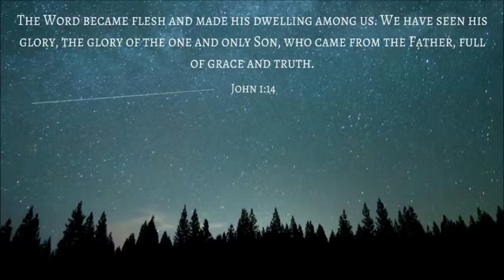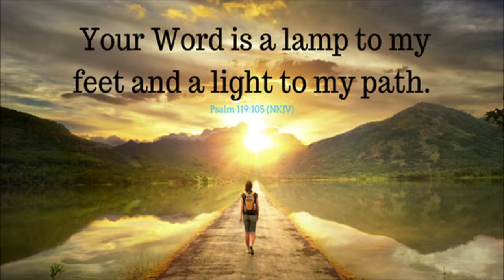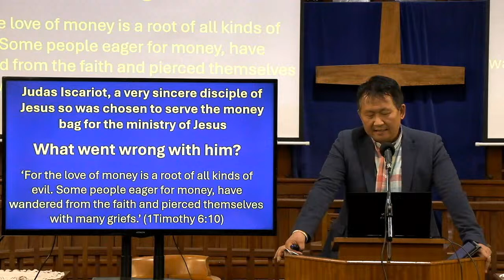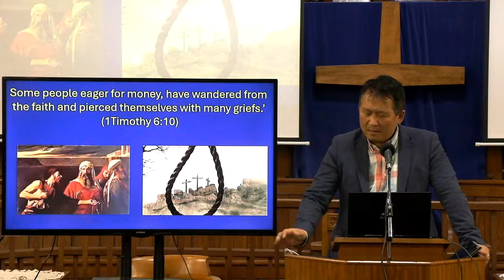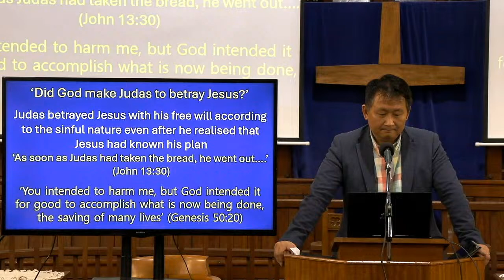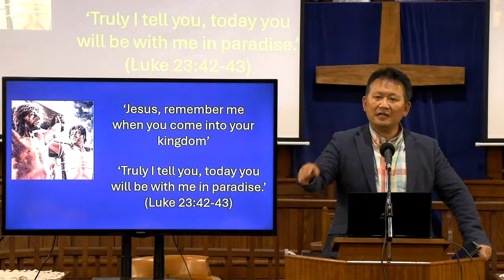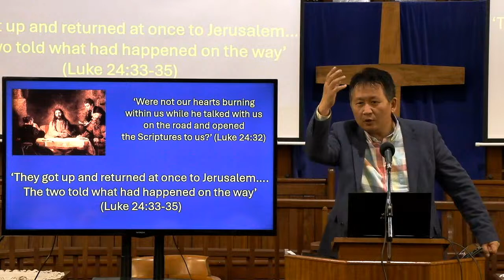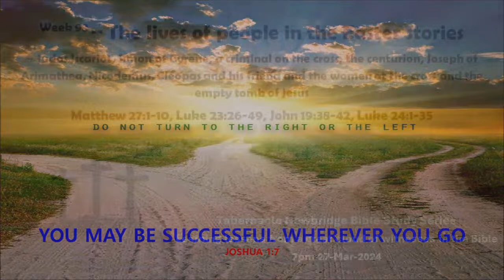The lives of people in the Easter stories - Luke 23:26-49 - 7pm 27-Mar-2024 Bible Study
7PM  27-MAR-2024   TABERNACLE BAPTIST CHURCH NEWBRIDGE
BIBLE STUDY SERIES
LEARNING LESSONS FROM A GREAT CLOUD OF WITNESSES IN THE BIBLE

WEEK 98
THE LIVES OF PEOPLE IN THE EASTER STORIES
- JUDAS ISCARIOT, SIMON OF CYRENE, A CRIMINAL ON THE CROSS, THE CENTURION, JOSEPH OF ARIMATHEA, NICODEMUS, CLEOPAS AND HIS FRIEND AND THE WOMEN AT THE CROSS AND THE EMPTY TOMB OF JESUS
MATTHEW 27:1-10, LUKE 23:26-49, JOHN 19:38-42, LUKE 24:1-35

WITH PASTOR PETER CHO